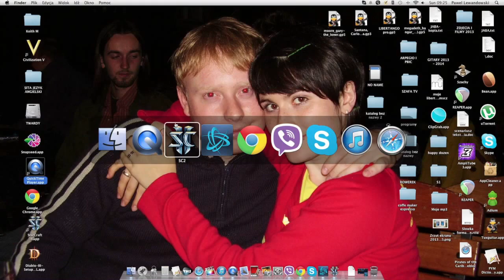STARCRAFT 2 Poradnik Terranie ( ZAWIERUCHA )